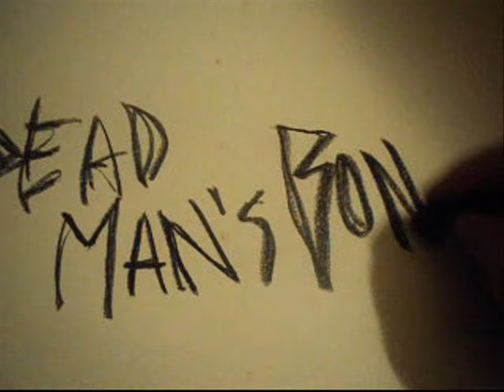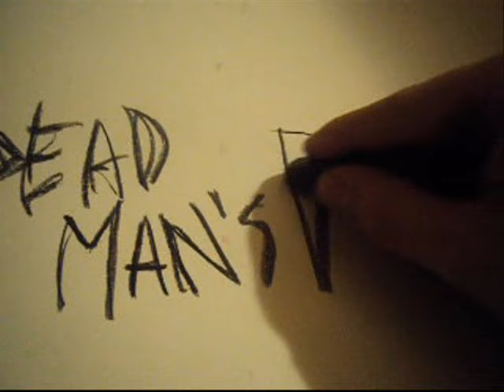Dead Man's Bones - Lose Your Soul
A Drawing Video I made for
LOSE YOUR SOUL
by the wonderful
DEAD MAN'S BONES

I thought that it would be a cool idea
To mix up some of my more darker gothic artwork with the song.

Cheers!